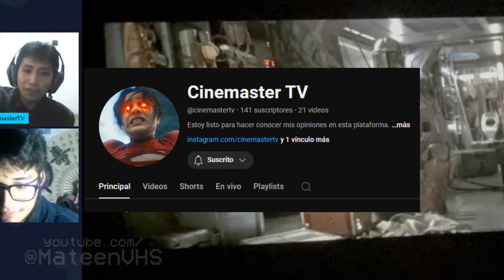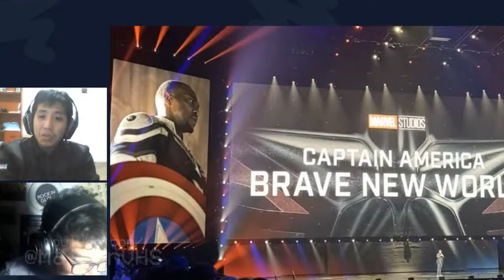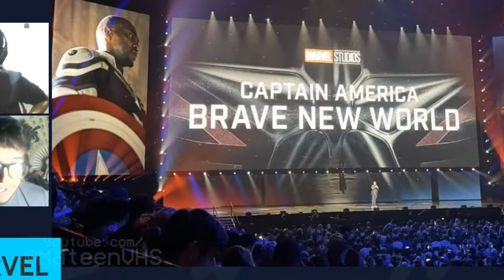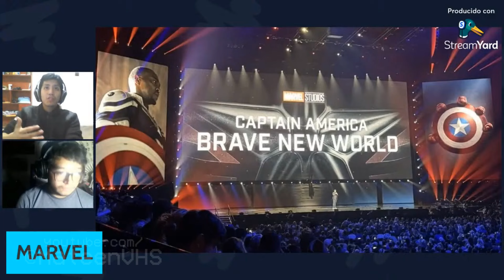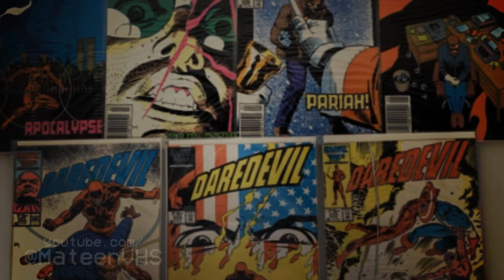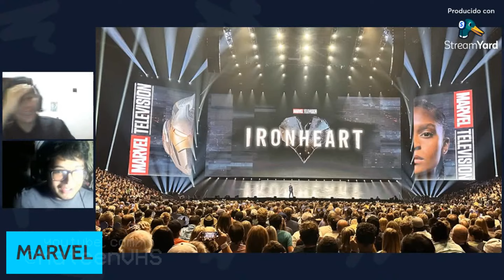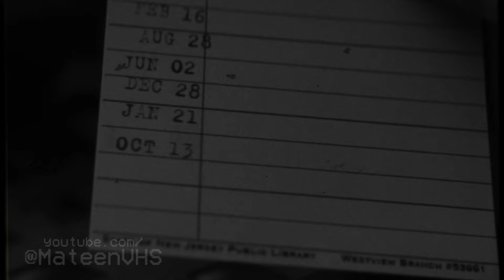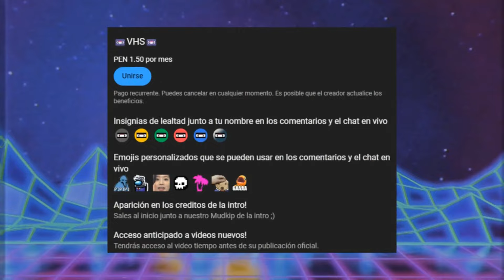¿El Principio del Fin de Marvel? Analizando y teorizando con el D23 de Marvel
¡Hola a todos! En este video, les traigo un análisis completo de lo que dejó la D23, el evento bienal de Disney, donde se anunciaron las novedades más esperadas del MCU. Este video está basado en el directo que hicimos junto a @marioxCriticPER , donde estuvimos comentando y reaccionando en vivo a cada anuncio.
Redes de Cinemaster TV:
Música por: Matt “Darkvine” Posuniak @darkvinemusic.